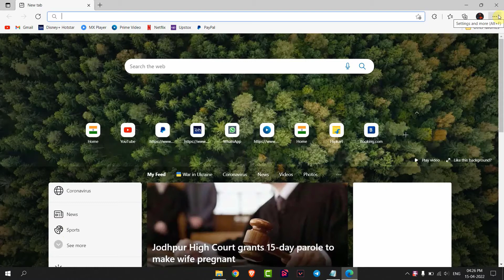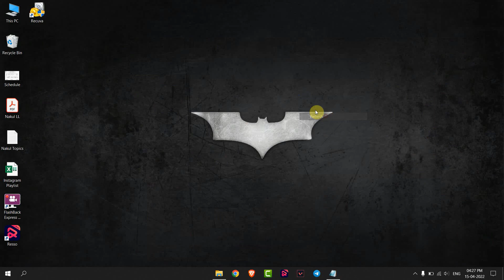How to Make Google the Default Search Engine in Microsoft Edge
In this video How to Change Microsoft Edge to Search Google Instead of Bing.